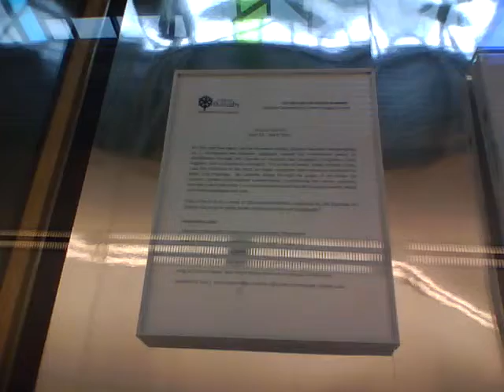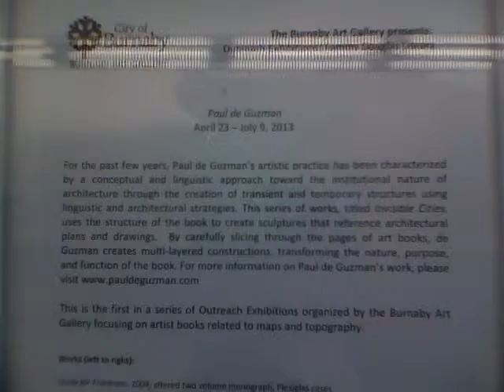Paul de Guzman's vitrine installation at the Tommy Douglas Library in Burnaby, BC, Canada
As part of the Burnaby Art Gallery's Outreach Program in the public libraries, a selection of six bookworks from the "Invisible Cities" series is currently on display at the newly constructed Tommy Douglas Library in Burnaby, BC, Canada.  The books are installed in a wood and plexiglas vitrine with a Kromekote silver foil backdrop.

Inspired by Italo Calvino's collection of short stories "La citta invisibili", this series of works uses the structure of the book to create sculptures that reference architectural plans and drawings.  By carefully slicing through the pages of art books, de Guzman creates multi-layered constructions, transforming the nature, purpose, and function of the book.

This is the first in a series of Outreach Exhibitions by the BAG focusing on artist books related to maps an topography.  The exhibition runs from April 23 to July 8, 2013.